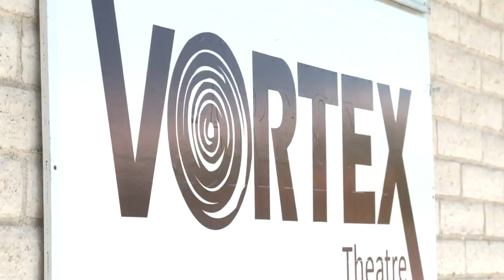La Cueva Soccer Team gets sneak peak of documentary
You might have heard of them. The La Cueva girls soccer team has 14 state championships. Now, the team will garner national attention as the subject of an online documentary for Dick's Sporting Good's about Hell Week- the week back to practice after summer break.